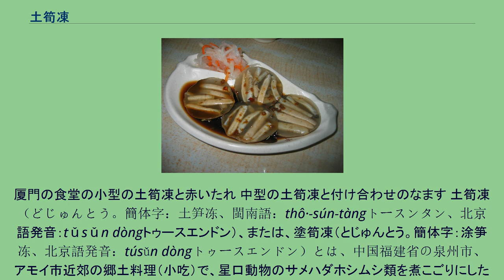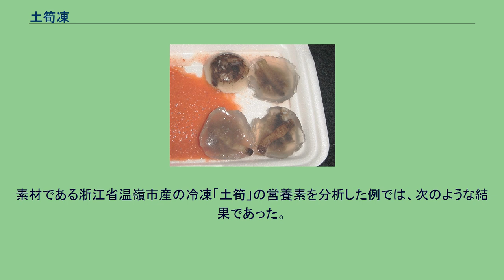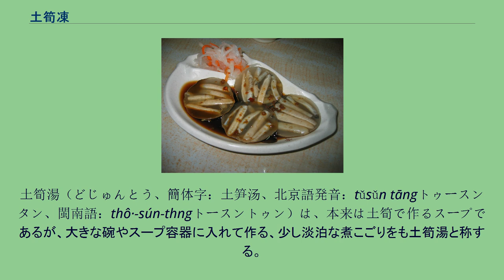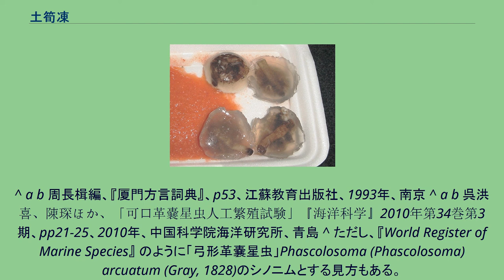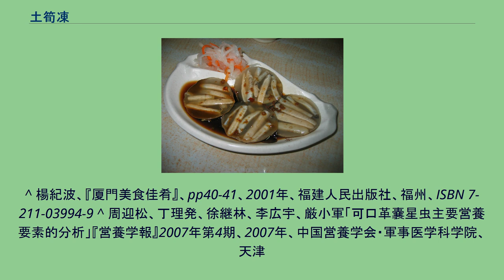土筍凍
厦門の食堂の小型の土筍凍と赤いたれ 中型の土筍凍と付け合わせのなます 土筍凍（どじゅんとう。簡体字：土笋冻、閩南語：thô·-sún-tàngトースンタン、北京語発音：tǔsǔn dòngトゥースエンドン）、または、塗筍凍（とじゅんとう。簡体字：涂笋冻、北京語発音：túsǔn dòngトゥースエンドン）とは、中国福建省の泉州市、アモイ市近郊の郷土料理（小吃）で、星口動物のサメハダホシムシ類を煮こごりにした料理である。
浙江省から海南省にかけての近海の砂地に生息する星口動物サメハダホシムシ目サメハダホシムシ科の「土筍」（別名「塗筍」、「塗蚯」、「海沙虫」、「沙虫」、「泥蒜」、「可口革嚢星虫」。学名 Phascolosoma esculenta。）を1日ほど泥を吐かせ、さらに押して内臓の中から異物を出した後、繰り返し洗い、水でぐらぐら煮てから、碗やバットに入れ、冷やし固めたもの。
この「土筍」にはコラーゲンが多く、煮ることによって煮汁に溶け出してゼラチンとなり、冷やすとゼリーのように固まる。
貝の出汁と塩などで薄味を付けておき、そのまま、または酢、酢醤油をつけて食べる他、唐辛子味噌、おろしまたは刻みニンニク、辛子などの調味料や、コリアンダー、トマト、酢漬けのダイコン、ニンジン(膾)などの薬味と合わせて食べることも行われている。
もともと、晋江市安海鎮周辺の郷土料理であったが、現在は泉州市、アモイ市の多くの海鮮料理のレストランで食べることができる。
また、泉州市の中山路、晋江市の陽光路などの繁華街、アモイ市の歩行者天国となっている中山路などでは露天商もこれをよく売っている。
大きさには1-2匹が入った直径4cmほど(猪口サイズ)の小さなもの、数匹が入った直径6cmほどの中型のもの、十数匹が入った直径8cm以上(茶碗サイズ)の大型のものなどがある。
大型のものは、切り分けて出されることもある。
作られ始めた時期は不明であるが、清代には記録があり、周亮工（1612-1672）は『閩小記』で「予は閩でしばしば土筍凍を食すが、味ははなはだうまし。だが海浜にいると聞き、形はミミズに似たナマコである。」などと記していることから、少なくとも350年以上の歴史はある。
厦門で現在のような丸い碗入りのものが普及したのは、1930年代に安渓県出身の廖金鋭が厦門の篔簹港で採れた「土筍」を使って作り、市内を売り歩いたのが大きいとされる。
味が良いと評判で、中山公園西門付近で売っていた事が多く、「西門土筍凍」と呼んで、他のものと区別された。
後に、廖金鋭から仕入れて、自分の店に置いて売る者もいくつか現れた。
晩年、中山公園西門付近の斗西路に店を構え、1990年代に廖金鋭が亡くなると、息子の廖天河夫妻が跡を継ぎ、現在も人気店として営業をしている。
廖金鋭が存命の時期でも、厦門の埋め立てや都市化が進んでほとんど「土筍」が採れなくなり、福建省北部から仕入れるようになった。
近年は福建省各地の工業化が進んで、「土筍」の漁獲量が減ったため、浙江省などからも運ばれており、浙江省温嶺市などでは人工養殖も行われている。
素材である浙江省温嶺市産の冷凍「土筍」の営養素を分析した例では、次のような結果であった。
水分80.97％、タンパク質12.00％、ミネラル2.13％、炭水化物1.58％、脂肪1.26%。
また、脂肪分の内訳では、脂肪酸が84.93％、コレステロール15.07％と、比較的低コレステロールであった。
総脂肪酸の内、アラキドン酸が20.11％、エイコサペンタエン酸（EPA）が4.14％、ドコサヘキサエン酸（DHA）が2.04％と不飽和脂肪酸が高かった。
また、アミノ酸では、必須アミノ酸のすべてを含み、特にグルタミン酸、グリシン、アルギニンを多く含む。
土筍湯（どじゅんとう、簡体字：土笋汤、北京語発音：tǔsǔn tāngトゥースンタン、閩南語：thô·-sún-thngトースントゥン）は、本来は土筍で作るスープであるが、大きな碗やスープ容器に入れて作る、少し淡泊な煮こごりをも土筍湯と称する。
^ a b 周長楫編、『厦門方言詞典』、p53、江蘇教育出版社、1993年、南京 ^ a b 呉洪喜、陳琛ほか、「可口革嚢星虫人工繁殖試験」『海洋科学』2010年第34巻第3期、pp21-25、2010年、中国科学院海洋研究所、青島 ^ ただし、『World Register of Marine Species』 のように「弓形革嚢星虫」Phascolosoma ...